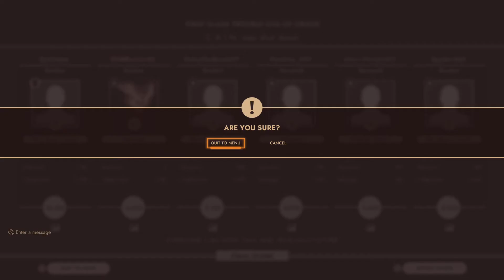First Class Trouble: SANG WOO????